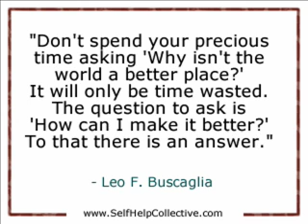Inspirational Quotes - Help Yourself, Help Others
- a few inspirational quotations that will hopefully inspire you to help yourself AND help others too!